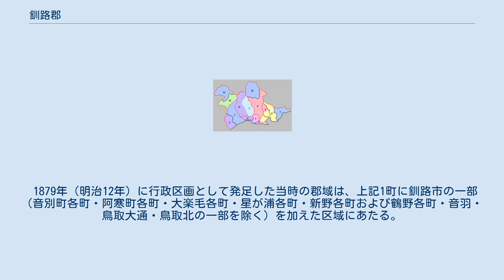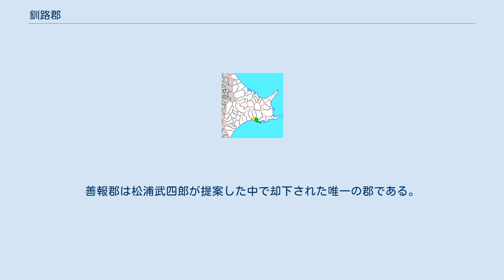釧路郡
北海道釧路郡の位置（緑：釧路町 黄：明治期） 釧路郡（くしろぐん）は、北海道（釧路国）釧路総合振興局の郡。
 1879年（明治12年）に行政区画として発足した当時の郡域は、上記1町に釧路市の大部分（音別町各町・阿寒町各町・大楽毛各町・星が浦各町・新野各町および鶴野各町・音羽・鳥取大通・鳥取北の一部を除く）を加えた区域にあたる。
 江戸時代の釧路郡域は、寛永年間には松前藩によってクスリ場所が開かれていた。
 江戸時代以前から明治時代初頭の交通について、陸上交通は、沿岸部沿いに渡島国の箱館から千島国方面に至る道の途上となっており、文化2年には西の白糠郡方面から釧路郡に至る道（国道38号の前身）が、釧路郡から東の厚岸郡に至る道（道道根室浜中釧路線の前身）も寛政11年から12年にかけて釧路 - 仙鳳趾（せんぽうし）間9里（35.3km）に馬の通行にも支障ない道が、文化5年に箱館奉行の許可を受け蝦夷を雇った厚岸在住の士丹羽金助によって、厚岸 - 仙鳳趾間約5里半（21.6km）が開削されている。
海上交通は、北前船の航路が開かれ釧路に寄航することもあった。
 江戸時代中期の寛延4年には後の釧路市城山に相当する地域に蝦夷（アイヌ）によってモシリヤチャシが築造されている。
江戸時代後期、釧路郡域は東蝦夷地に属していた。
国防のため寛政11年釧路郡域は天領とされた。
厳島神社はこの頃の創建である。
文政4年に釧路郡域は一旦松前藩領に復したものの、安政2年再び天領となり仙台藩が警固をおこなった。
戊辰戦争（箱館戦争）終結直後の1869年、大宝律令の国郡里制を踏襲して釧路郡が置かれた。
郡名の決める際に松浦武四郎は国名を「釧路国」としておきながら「久摺（くすり）郡」を提案、範囲は「西をタノシケより東コンフイ番屋元川中界」とし、また「西コンブイより東アッケシ界モセウシ迄」を善報（せんぽう）郡を建てることも提案したが、久摺郡と善報郡を併せた範囲が釧路郡となった。
善報郡は松浦武四郎が提案した中で却下された唯一の郡である。
 北海道一・二級町村制施行時の釧路郡の町村（3.釧路町［第1次］ 4.鳥取村 5.昆布森村 紫：釧路市 紫：釧路市 桃：釧路町［第2次］）